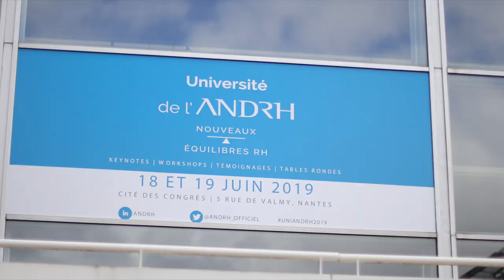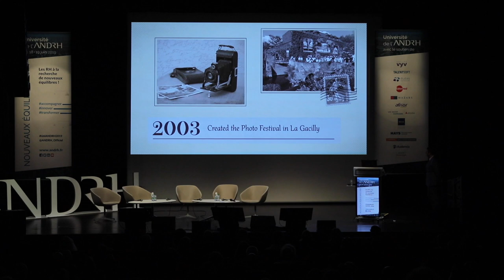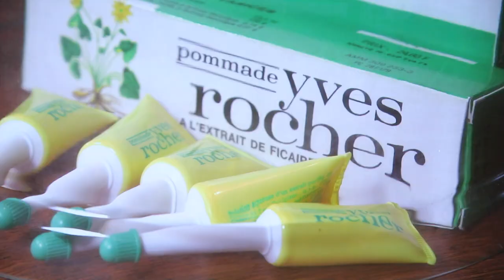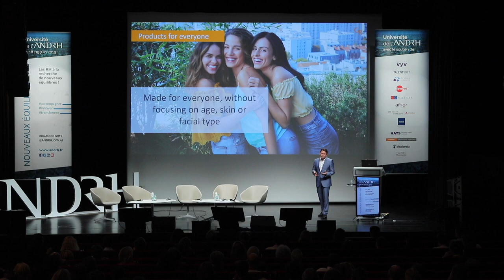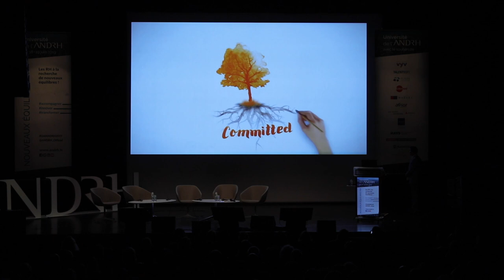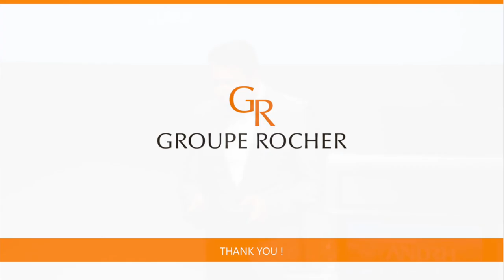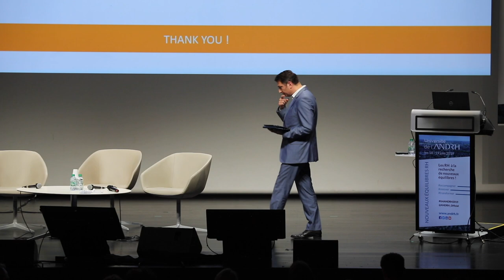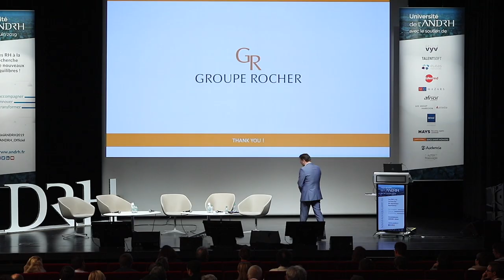UniANDRH2019 Keynote de Yann-Etienne Le Gall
Le groupe Rocher: l'équilibre

Intervention de Yann-Etienne Le Gall, DGA Ressources Humaines, Organisation et Communication du groupe Rocher

Découvrez toutes les photos de cet événement ANDRH incontournable pour la communauté RH